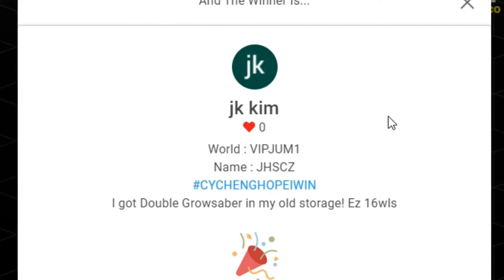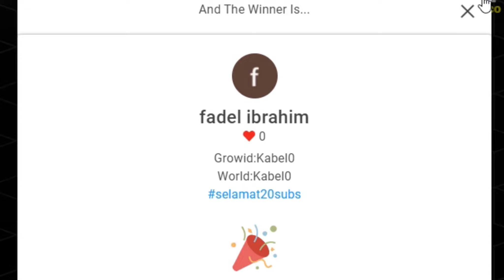1,200 Subcribers Giveaway Winner Announcement! [HE GOT FREE WING!] **GIVEAWAY** | Growtopia 2021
My Growtopia World :
Main World : CYChengYT

KeyWord! [JustIgnoreThem]

growtopia,
growtopia profit
growtopia song
growtopia casino
growtopia mod apk
growtopia live
growtopia dirt to dl
growtopia animation
growtopia tery
growtopia summer token
growtopia official
growtopia,growtopia profit,growtopia how to get rich,growtopia profit 2020,growtopia how to get rich with 1wl,growtopia how to get rich with 10wlfit without farming,growtopia water profit
growtopia android trainer
growtopia amulet of force
growtopia account
growtopia android hack
growtopia atm
growtopia aipan
growtopia aurora
a growtopian breakfast
growtopia bfg
growtopia buying gems
growtopia best sets
growtopia best farmable
growtopia benbarrage
growtopia bfg world
growtopia blue phoenix
growtopia building farm
growtopia banned
growtopia best profit
again growtopia
growtopia b
tuğrul b growtopia
growtopia channel
growtopia chimera wings
growtopia carnival
growtopia csn
growtopia cool sets
growtopia cloak of hoveration
growtopia cheap sets
growtopia casino hack android
growtopia z everett koop
growtopia dirt to c cap
growtopia ep 1
growtopia easy
growtopia easy profit
growtopia embers
growtopia e
growtopia surg e profit
growtopia e pick
growtopia elock
growtopia sewing
growtopia e postamı unuttum
growtopia hell e noldu
growtopia farming
growtopia free account
growtopia fishing
growtopia farm world
growtopia frosted hair
growtopia free gems
growtopia funny
growtopia focused eyes set
growtopia fortnite
growtopia free world
growtopia f eyes
growtopia getting f eyes
growtopia harvest of tank
growtopia f tank
growtopia game
growtopia guild
growtopia game guardian
growtopia glitch
growtopia gameplay
growtopia guide
growtopia gems
growtopia gem hack
growtopia guild event
growtopia g angel
growtopia dirt to g angel
g juice growtopia
growtopia g pick set
growtopia buying g angels
growtopia
growtopia buying
growtopia buying dream
growtopia buying dream item
groetopia buying dream item for fans
growtopia gpick
growtopia golden
growtopia pickaxe
growtopia golden pickaxe
growtopia getting golden pickaxe
growtopia profit
growtopia dream
growtopia getting gpick
growtopia growtoken
growtopia buying golden pickaxe
golden pickaxe
growtopia how
focused eyes
growtopia getting focused eyes
gt
growtopia
growtopia profit
growtopia scam fail
growtopia free wls
mrsongo
growtopia rich
peterw
growtopia official
cycheng gamer
growtopia give
growtopia free item
growtopia animation
growtopia update
growtopia free
gt